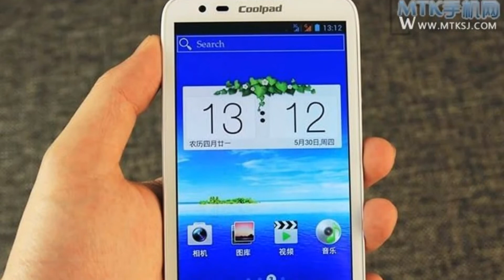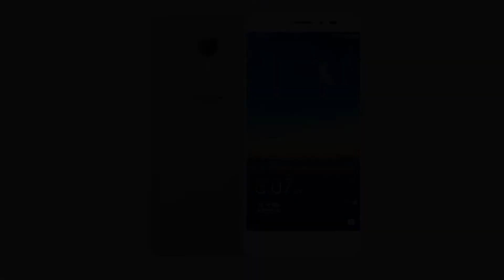Photos of the Coolpad 858CDMA | Not A Review!